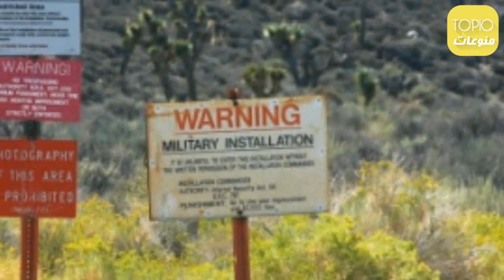مرافق عسكرية مخيفة في العالم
قناة TOP10 ARAB المنوعة تقدم مقاطع عديدة من الغاز، حقائق، معلومات، غرائب، حِكَم.. والعديد غيرها على شكل أفضل عشرة

وصف الموضوع :
الموسيقى :